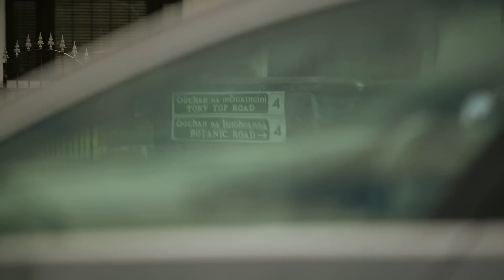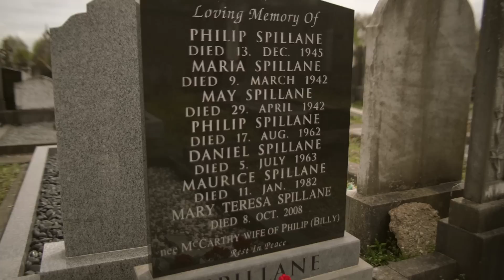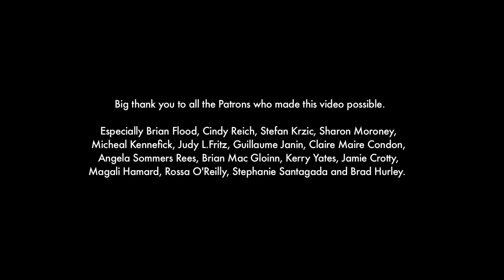John Spillane and The Streets of Ballyphehane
It has been a huge ambition of mine to catch up with the legendary songwriter John Spillane to film a song of his for Arbutus Yarns. We met in a graveyard in Ballyphehane, Cork, which used to be a rough part of town. It's better now, and has a tall story to tell. I think John successfully gets that story across in his words, and hopefully I have magnified his intent with my images. He pointed out to me during filming, that his father and grandparents were buried in the graveyard, so poignantly he also performed the song to them before we left. All in all, it was a gorgeous meeting, albeit surrounded and immersed in death, the spirit of commemoration was large in our hearts and hopefully comes across in this film.

DVD Tier Patrons

Lisa Jackson

Cindy Reich

Michael Kennefick

Judy L.Fritz

Jamie Crotty

Brian Flood

Sharon Moroney

Betacam Tier Patrons

Peter GW Sumadh

Ren Nickson

Anthony at Anaolog Records

Steve Wickham

Landy Manderson

Conor Quirke

Lorraine Kennedy

Colin Louth

Brían Mac Gloinn

Kerry Yates

Chris Spring

Brad Hurley